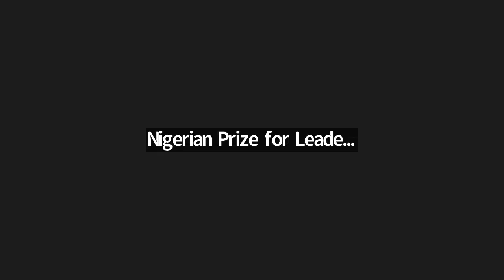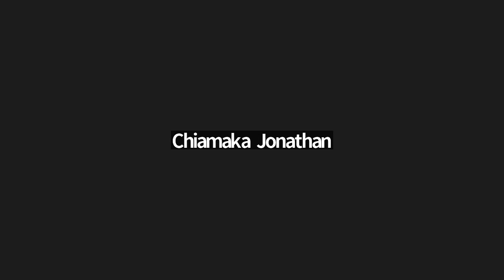YALI RLC West Africa Application Guide 2022 by Chiamaka Jonathan an RLC Fellow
About RLC West Africa:
The 44th President of the United States, Barack Hussein Obama created the Young African Leaders Initiative (YALI) as a standout initiative to support Africa's future leaders. Young people between the ages of 18 and 35 from Togo, Nigeria, Ghana, Ivory Coast, The Gambia, Burkina Faso, Liberia, and Sierra Leone who are prepared to embrace leadership and put forth significant effort to transform their nations are the target audience for the YALI Regional Leadership Center West Africa. Young African leaders are taught about contemporary leadership through the YALI Emerging Leaders Program. The curriculum is organized into four phases: an online and in-person coursework/lecture phase, and the remaining three phases, which are equally split between a mentorship program, an internship or community service time, and a report-writing phase.

There are two separate places where the in-person is delivered. Our campuses in Ghana and Nigeria are located in the Administrative and Staff College of Nigeria in Badagry, Lagos, and the Ghana Institute of Management and Public Administration (GIMPA), respectively. The program is run five times annually. It runs three times in Ghana: in March–April, July–August, and November–December. The program is offered in Nigeria in February-March and May-June.

About the Host and her co-speakers:
Chiamaka Glory Jonathan is a Public Health Practitioner by Profession, also an Entrepreneur. She is the Founder, Makys Concept, a fashion brand which focuses on the production and designing of beaded jewelry and fascinators for women. She describes herself as someone with lots of integrity who has the willingness to go the extra mile in achieving her vision because she believes that having a positive mindset and attitude will always yield a positive result. She is an Ambassador of the Nigerian Prize for Leadership Program, an Ambassador of Street Project Foundation, a Savvy Fellow, an alumnus of the YALI RLC Emerging Leaders Program West Africa, Accra, an initiative launched by the former President of the United States, Barack Obama as a signature effort to invest in the next generation of African leaders.

For most part of her adult life, she has been interested in leadership, community service and making impacts in her society because she believes in giving back to her society and that led her to becoming a serial volunteer. As a volunteer for six years, she has volunteered for lots of organizations and is still volunteering.

In 2020, she was recognized by the United Nations Volunteers Field Office Nigeria and was awarded the Outstanding Volunteers Award 2020 for her service to humanity. She has been featured by AIT and NTA, she was the 1st runner up for Africa Youth Awards under the category "Startup of the Year" in 2020.

Over the years, she has trained over 2000 women and girls on hat making across Nigeria, Ghana, Ivory Coast and Cameroon. She plans to keep making an impact in her society using her entrepreneurial skills by training the younger generation and bridging the gap of unemployment in her country, Nigeria.

As a YALI RLC Fellow and a Community Development Enthusiast who is passionate about giving back to her community, she organized a training together with her friends, George Onyedika, Marvelene Ekott and Olufunmi Olaosun to guide YALI RLC Applicants in the YALI RLC Onsite Cohort 41 application process.